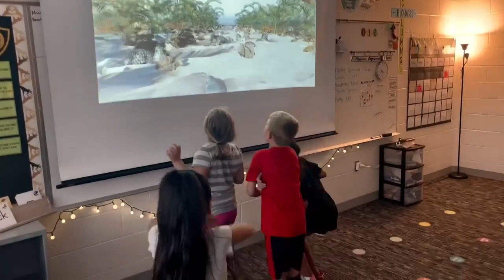Restorative mornings at Kenowa Hills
Following their morning circle, Margaret Sicilian’s students go on a treasure hunt before leaving for their specials class.

School News Network opens a window into your public schools by reporting on the 20 public school districts in Kent County. Founded in 2013, SNN is an editorially independent news site funded by Kent ISD, local districts and community sponsors, and powered by an experienced team of reporters, editors and photojournalists. We specialize in covering classroom teaching and learning, analyzing the many issues affecting student success, and highlighting the education magic that happens each day in our public schools.